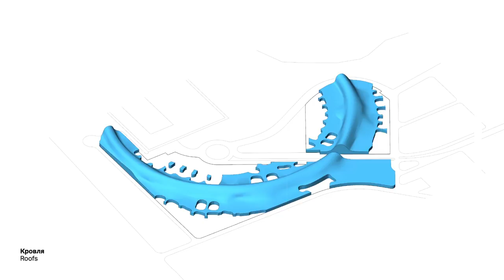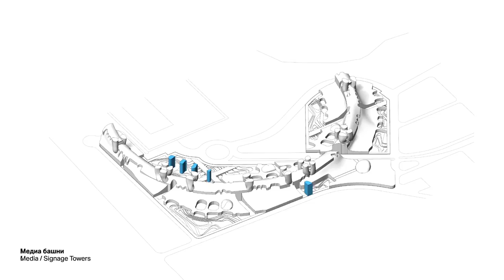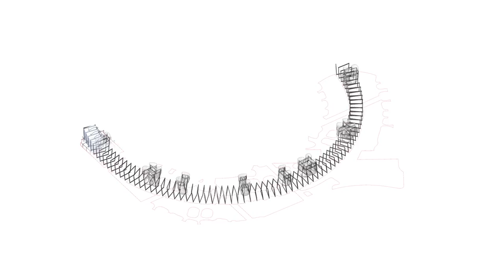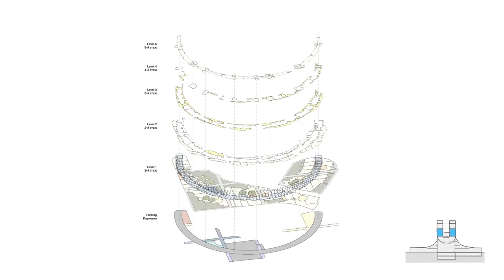Eric Owen Moss Architects